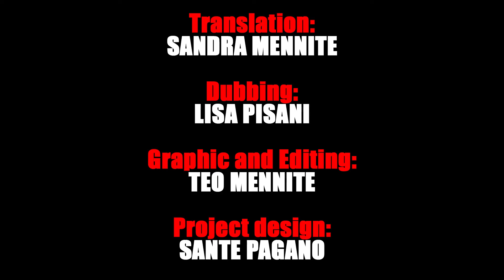HOW TO PUT INTO PRACTICE THE VALUES TRANSMITTED BY EXTRATERRESTRIALS - SANTE PAGANO